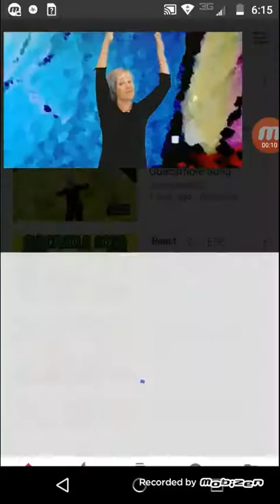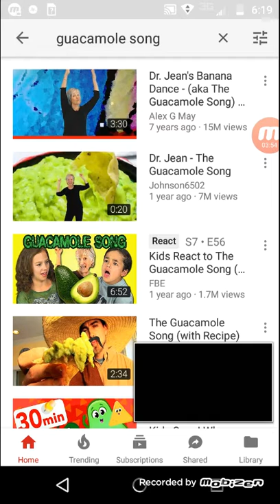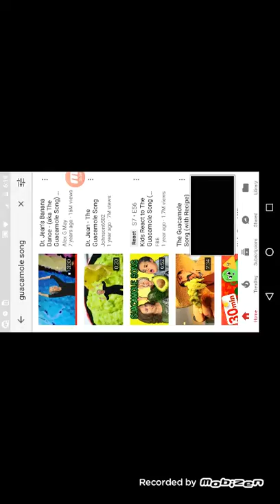The Guacamole song